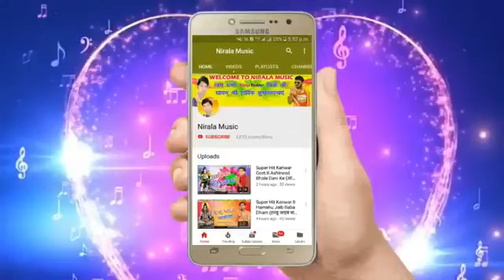Superhit Devi geet 2019 || Hera gaili Mela Me || Pramod Pyare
Pramod Pyare, Khesari Lal Yadav, Pawan Singh, Dinesh Lal Yadav, superhit Devi geet, Bhakti song, 2019, DJ song, Akshara Singh,